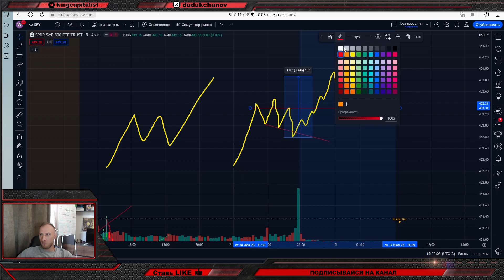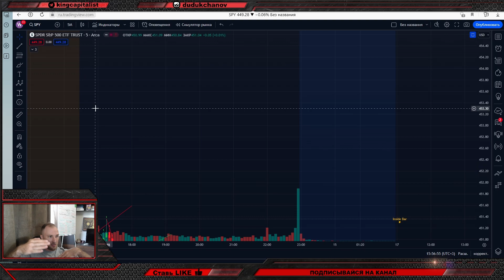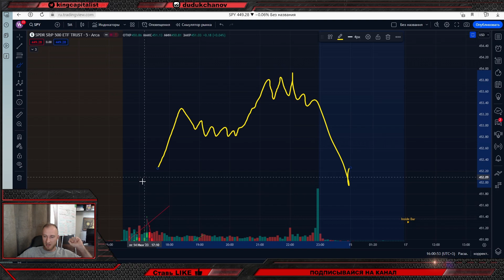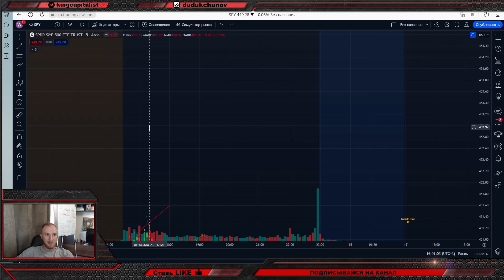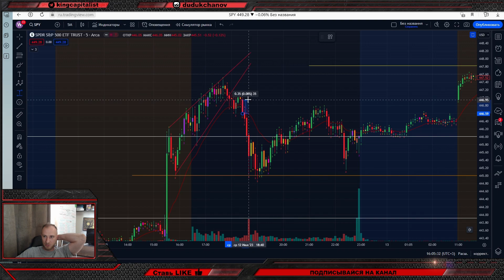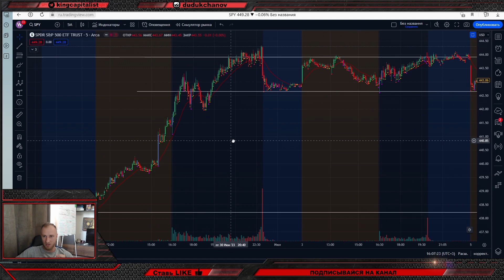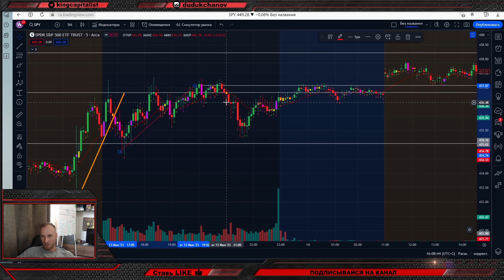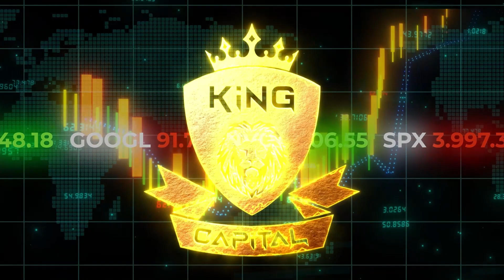Работающие ПАТТЕРНЫ в Трейдинге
- мой Авторский Telegram-канал, в котором делюсь сделками БЕСПЛАТНО, в которые и сам же вхожу.

- ссылка на регистрацию аккаунта в Interactive Brokers для торговли опционами!

- получи БОНУС до 5030$ при регистрации на криптобирже Bybit (для торговли криптой). Регистрироваться без ссылки, просто не выгодно для тебя!

В данном видео я рассказал, как я анализирую РАБОТАЮЩИЕ ПАТТЕРНЫ В ТРЕЙДИНГЕ !  После просмотра данного видео, уровень вашей торговли знатно возрастет!